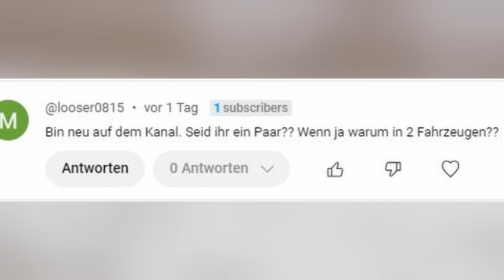Warum als Paar in zwei Campervan leben? Wie wir Beziehung im Vanlife leben.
Du fragst Dich, warum man als Paar in zwei Campervan lebt? In diesem Video erkläre ich Dir worin für uns die Vorteile bestehen und welche Nachteile es gibt.

Hey, ich bin Alex. Zusammen mit meinen zwei Hunden lebe ich seit 2018 vollzeit im Campervan. Ich mache das also schon recht lange. Neben dem Reisen interessiert mich Gaming, Politik und das Leben selbst.

⬇️ Falls Du mich unterstützen möchtest

Halte Dich  beim Reisen immer an die Gesetze. Informiere Dich im Voraus über die Rechtslage in Bezug auf wildes Campen oder Parken. Achte darauf, dass Du Dich nicht unerlaubt auf Privatgrundstücken aufhältst. Im Zweifelsfall kannst Du Dich einfach an die zuständige Gemeinde oder Polizeibehörde wenden, um Deine Übernachtung abzuklären. Meine Videos dienen nur zu Demonstrationszwecken. Ich übernehme keine Haftung oder Garantie, wenn Du auf einem der gezeigten Plätze übernachtest.

Alle Filminhalte sind Eigentum von "VollzeitVanlife"